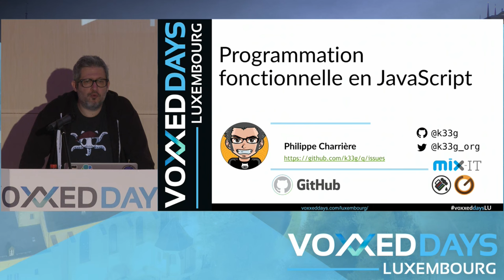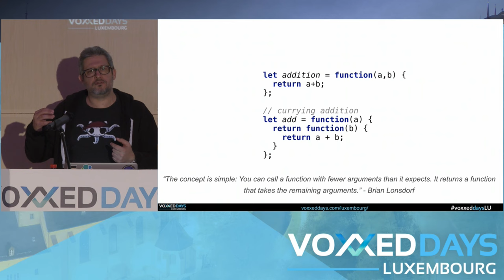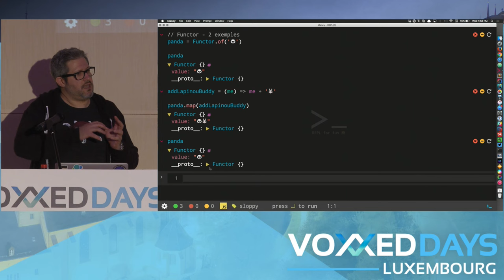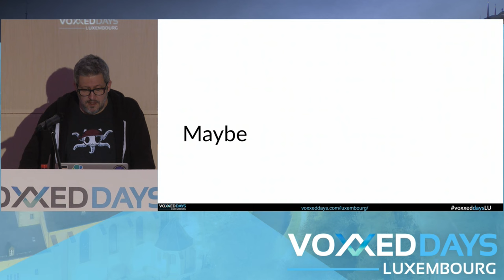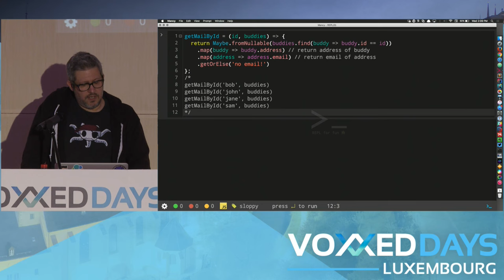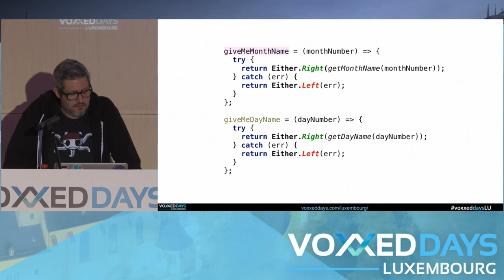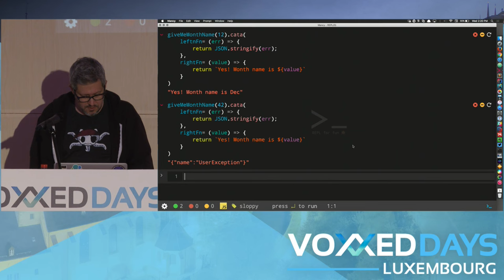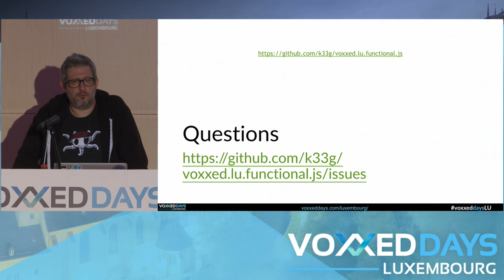Programmation fonctionnelle en JavaScript (Philippe Charrière)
Conference by Philippe Charrière
Slides: